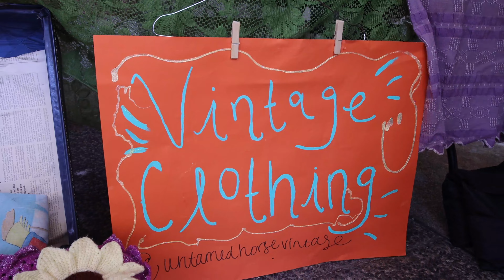The Spring F.I.T Flea Market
Hope you're Enjoying the 4k Quality

For more information on clothing sold at the event check out

Thanks to everyone who participated in this video.